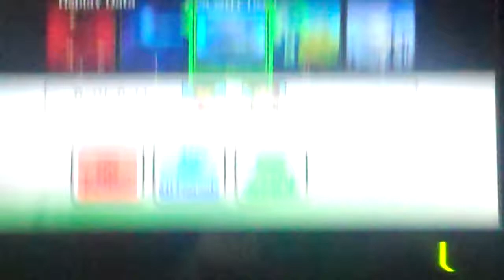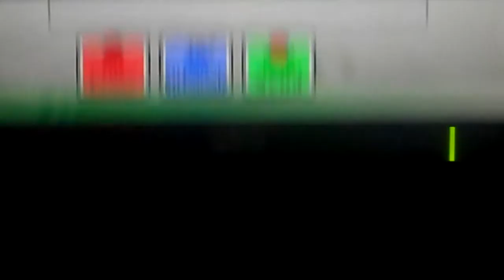C@sey (Peach) vs Kay (Ike)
Friendlies :D  *Best Ike btw*